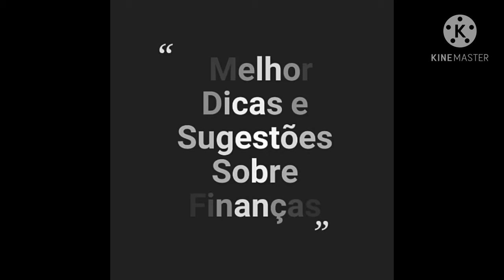Canal do Marcelo 720p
Olá sejam bem vindos ao canal. aqui vamos ter conteúdos em vídeos,  sobre economia, finanças pessoais e investimentos. As melhores Dicas e Sacadas sobre Finanças!!! Nosso Objetivo é te ajudar a ter uma vida financeira Saudável.
ATENÇÃO: Este canal tem caráter unicamente educativo e de entretenimento. Nenhuma opinião ou informação aqui fornecida pode ser interpretada como aconselhamento ou consultoria financeira. TODA E QUALQUER DECISÃO FINANCEIRA TOMADA PELO ESPECTADOR É DE SUA ÚNICA E EXCLUSIVA RESPONSABILIDADE.